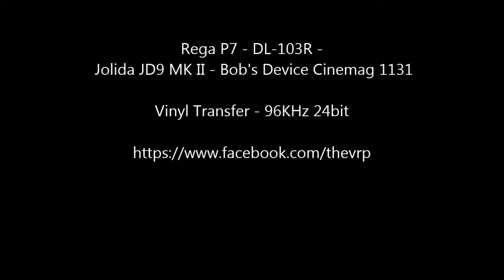Morgan Cryar - "Someone to Change Me" - Original LP - HQ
TheVRP Archives - Original Vinyl Pressing - 1984 Star Song Records
Restored and Processed for Maximum Musical Integrity